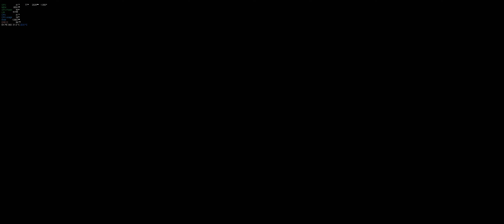Tom Clancy's The Division 2 - Coney Island Ball Park